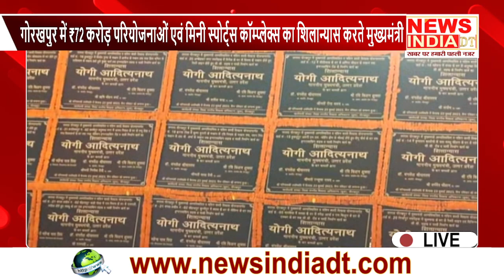gorakhpur में ₹72 करोड़ परियोजनाओं एवं मिनी स्पोर्ट्स कॉम्प्लेक्स का शिलान्यास करते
The News India DT, Hindi language channel